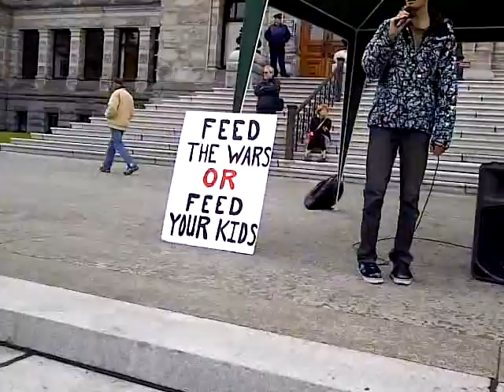ryan's speech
ryan's speech at oct.15th victoria legislature rally.